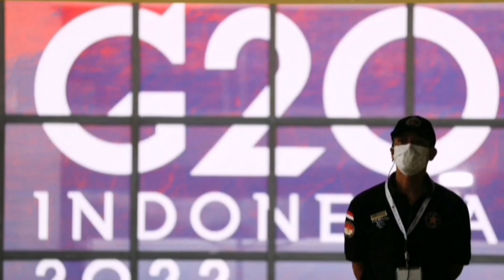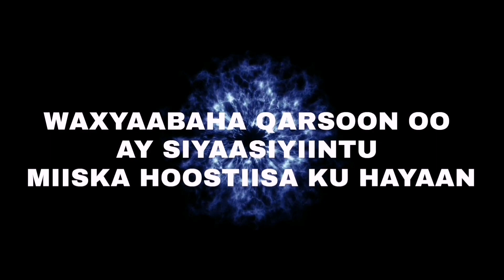MAALINTII 265 AAD EE DAGAALKA YUKREEYN MAXAA DHACAY 15-11-2022